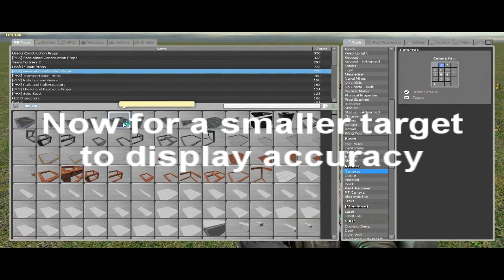(Gmod) Long range and Accurate 120mm Cannon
I hereby prensent to u the "Longbow" 120mm Long range anti-building, anti-turret, and anti-whatever the hell doesnt move cannon